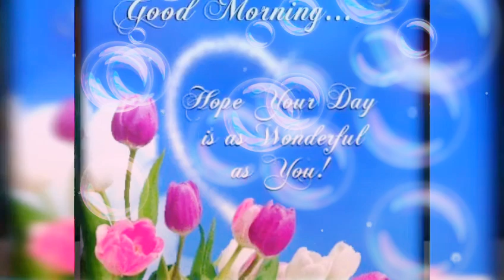Good morning my honey